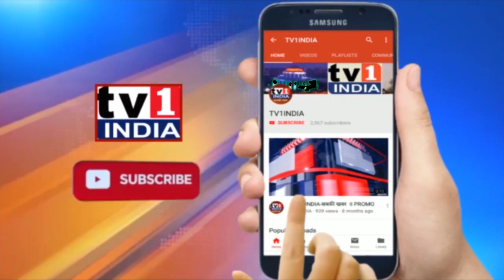Kangana को सुरक्षा नहीं देेंगे तो, बनाना रिपब्लिक कहलाएंगे | देवेन्द्र फडणवीस का पलटवार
Kangana को सुरक्षा नहीं देेंगे बनाना रिपब्लिक कहलाएंगे-देवेन्द्र फडणवीस का पलटवार